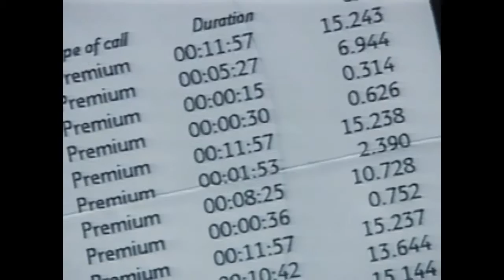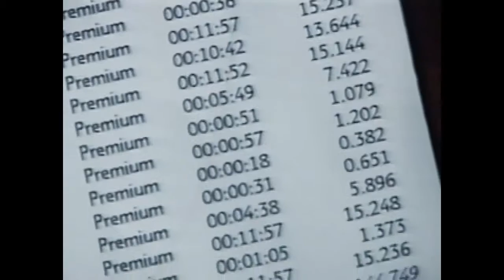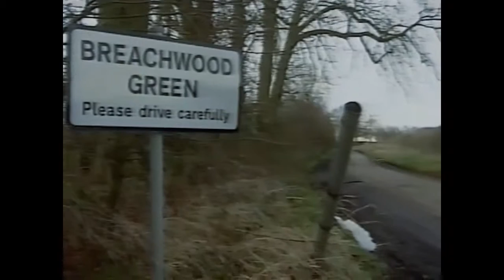2005 - Northampton Sea Cadets Look East